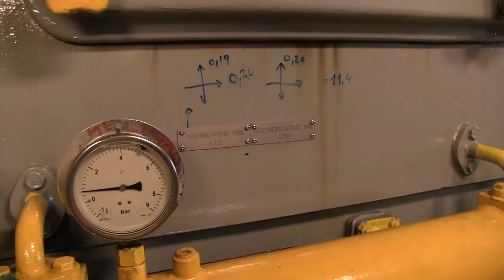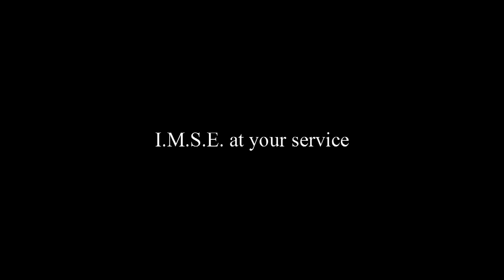IMSE Industrial & Marine Services Engineering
Industrial & Marine Services Engineering, IMSE in short, stocks, sells, overhauls and installs engine and auxiliary spare parts since 1986.

Our organisation works together with genuine makers, and/or licensees makers, and/or approved original (OEM-) suppliers.

IMSE supplies technical equipment and spare parts to ship owners, power stations, industrial and traders worldwide.

The IMSE organisation stands for:
- Reliability:  Constant quality control ensures maximum lifetime and optimal performance of all parts.
- Cost efficiency : With our worldwide presence we can assure the best price for top quality equipment.
- Technical expertise : Our in-house technical know-how is guaranteed by our (Marine-) Engineers worldwide network.

IMSE supplies a wide variety of spare parts such as Cylinder heads, Cylinder liners, Pistons and Piston rings, Valves, Bearings, Gasket and O-ring sets, Nozzles, Pumps, Filters and Heat exchangers.
We are specialized in ABC, Caterpillar, Cockerill, Deutz, Jenbacher, MAK, MAN, Pielstick, Sulzer, SWD and Wärtsilä engines and has multiple suitable parts on stock to supply our customers rapidly around the globe.